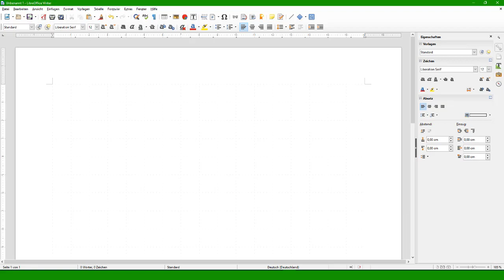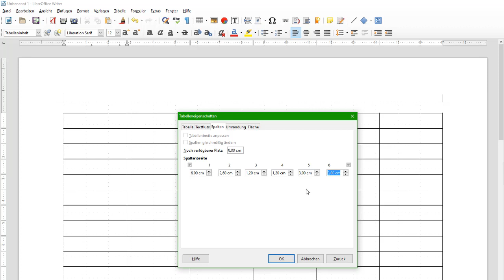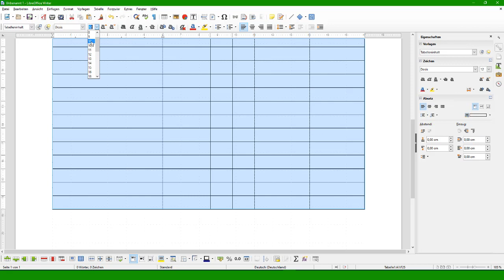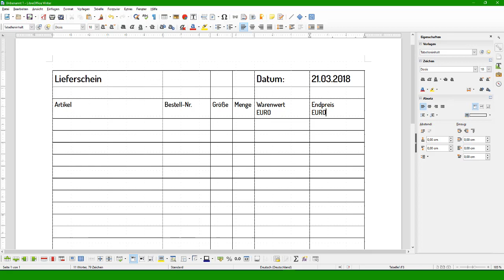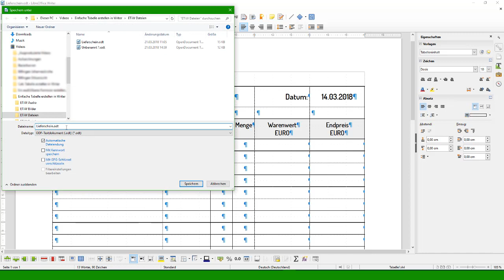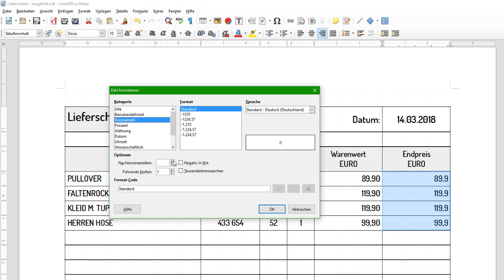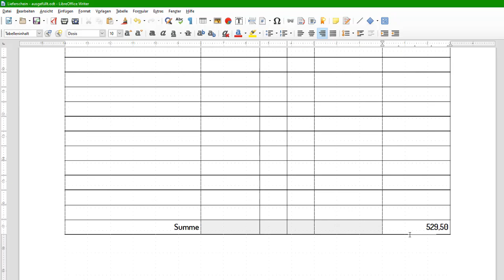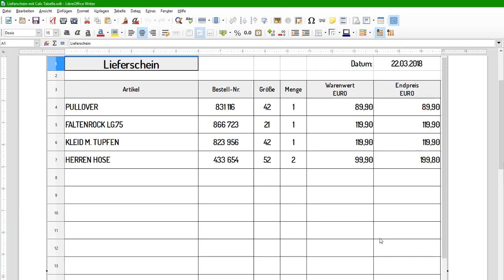Eine Tabelle erstellen in Writer - LibreOffice 6 (German/Deutsch)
Beschreibung: Dieses Video zeigt zwei Möglichkeiten, eine Tabelle in Writer von LibreOffice 6 zu erstellen bzw. einzufügen. Zum Einen die Tabellenfunktion direkt in Writer und zum Anderen das Verknüpfen mit einer Calc Tabelle.